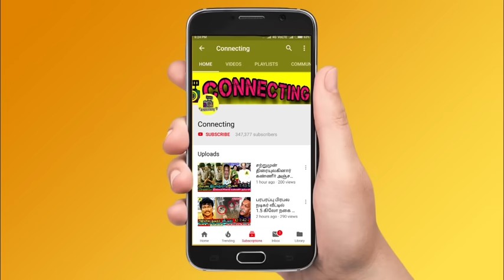Bigg Boss Tamil Season 7 | 7th December 2023 – Promo 4 | Nixen gets Red Card for VJ Archana